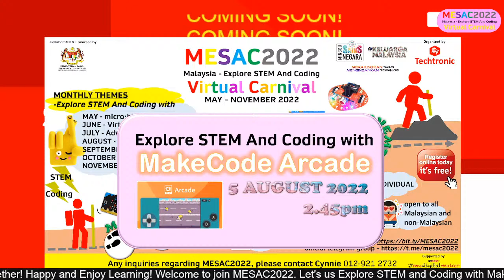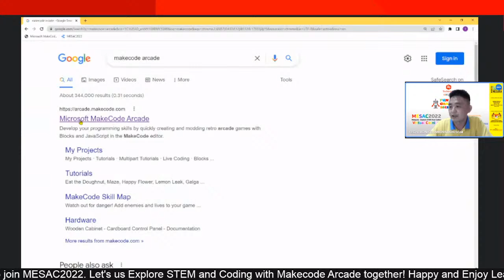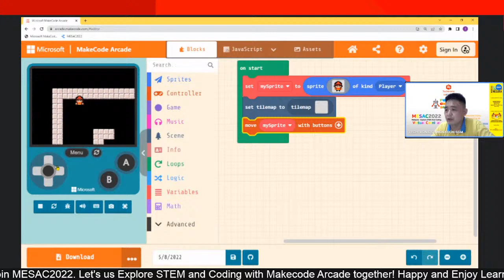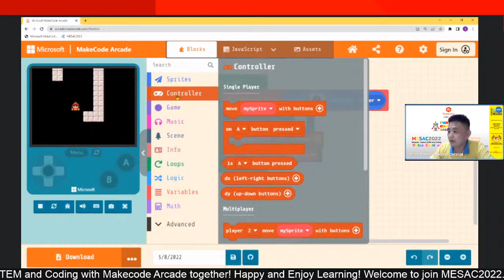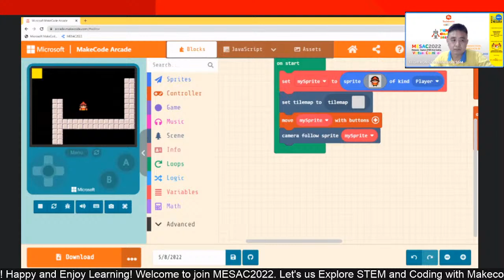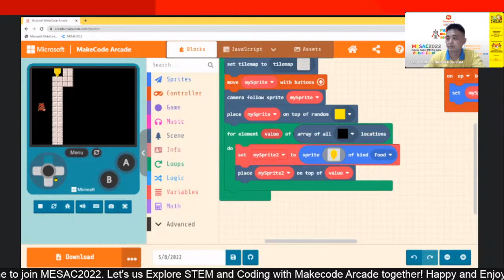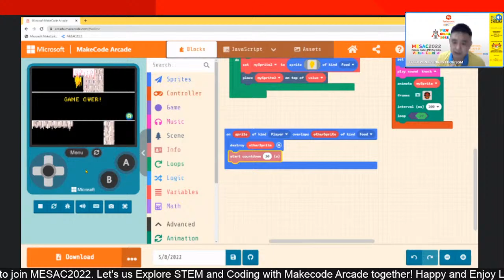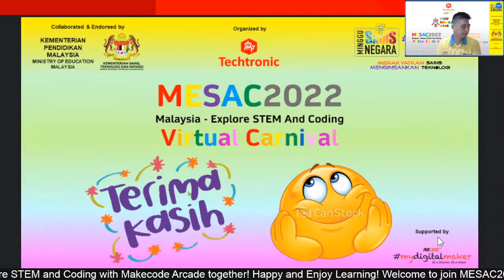MESAC2022 - Explore STEM And Coding with MakeCode Arcade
In support of Ministry of Education Malaysia(MOE), National Science Week Keluarga Malaysia 2022 and MDEC mydigitalmaker movement, we proudly present to you MESAC Virtual Carnival 2022 - a collaborative effort of Ministry of Education Malaysia(MOE), Ministry of Science, Technology and Innovation(MOSTI), MDEC and Techtronic.
MESAC Virtual Carnival 2022 offers interactive games and hands-on activities. Participants get chances to experience the excitement about STEM and Coding early on at the primary and secondary levels

💝INDIVIDUAL🙋‍♂️and FREE Registration Fee.
💝Enyoy your favourite activities and workshops.
💝Multiple activities can be selected.
💝Actual activities and missions will only be revealed on the day of the event.

MONTHLY THEMES
MAY - Explore STEM And Coding with micro:bit
JUNE - Explore STEM And Coding with Virtual Robot Game
JULY - Explore STEM And Coding with Advanced kit set for micro:bit
AUGUST - Explore STEM And Coding with MakeCode Arcade
SEPTEMBER - Explore STEM And Coding with ZOOM:BIT
OCTOBER - Explore STEM And Coding with VEXcode Virtual Robot
NOVEMBER - Explore STEM And Coding with rero:micro